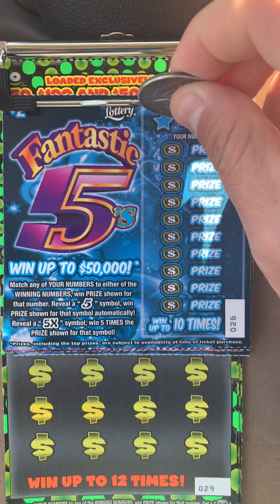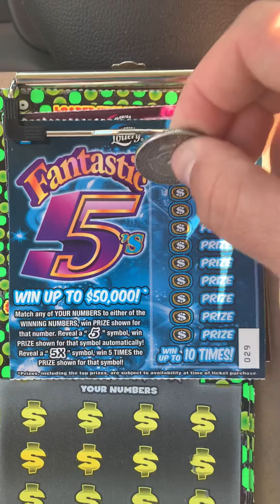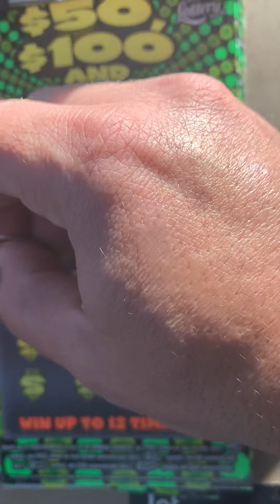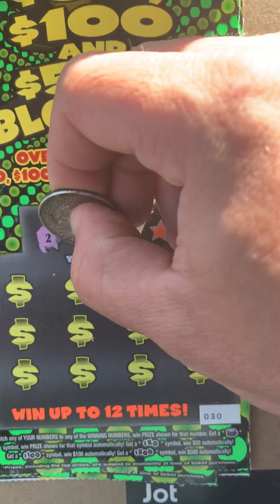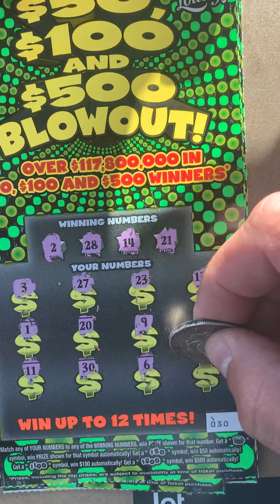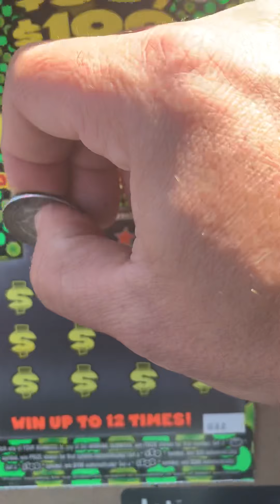New Fantastic 5s and blowouts